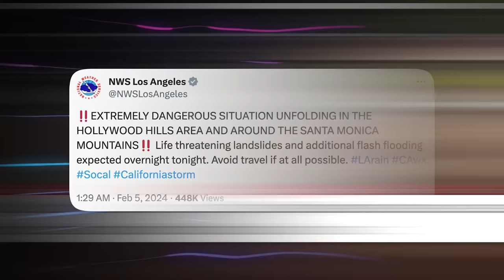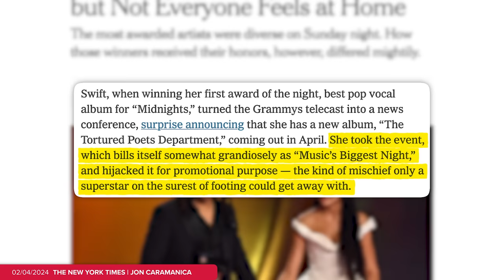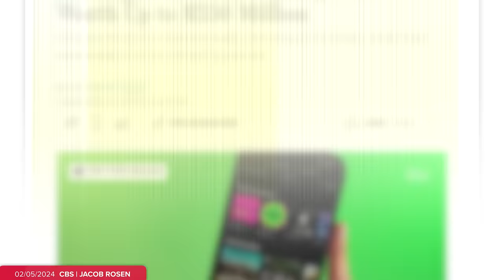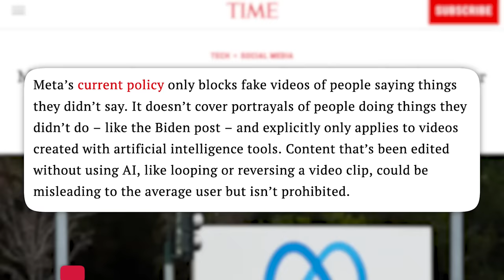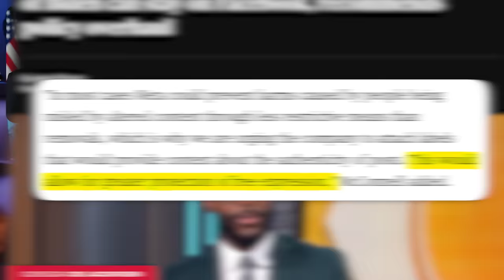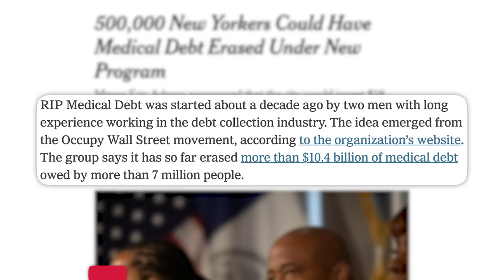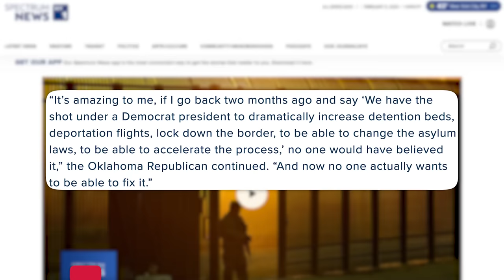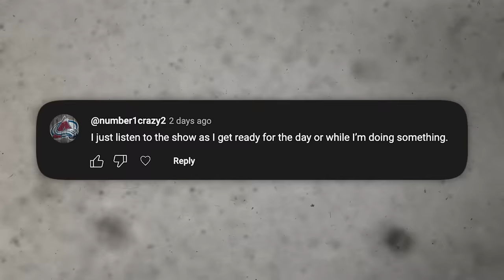I’M SORRY IN ADVANCE… Joe Rogan, Taylor Swift, Disgusting Biden Video, & Todays News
Messy Monday Night News & the future of the show.
The New Drop is almost sold out so get your sizes ASAP!
✩ TODAY’S STORIES ✩
00:00 - Historic, Life-Threatening Storm Hits California
02:35 - Taylor Swift’s Grammys Drama ft Jay-Z
04:42 - Joe Rogan's New $250M Deal Makes Sense
05:57 - Edited Biden Video Controversy & What It Means For The Future
08:46 - Your Medical Debt Might Have Just Been Wiped
11:19 - Republicans Vow to Abort Bill Before Term
15:16 - Your Thoughts on Thursday’s Stories & The Future of the Show